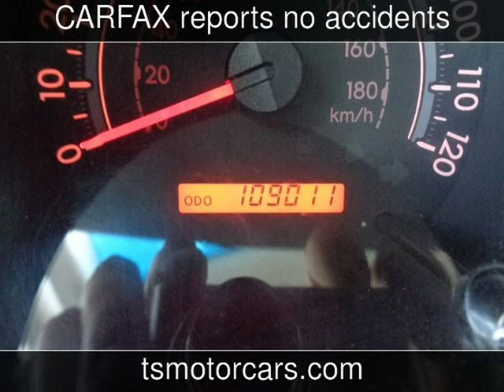2008 Toyota Tundra Used Cars - Houston,TX - 2019-08-13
See more details about this used car This 2008 Toyota Tundra with 109,011 miles is for sale at Texas Star Motors.